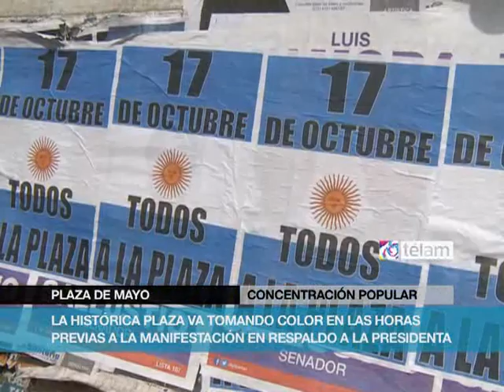La Plaza de Mayo toma color en las horas previas a la concentración popular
En coincidencia con el Día de la Lealtad, una de las fechas más emblemáticas del peronismo, la Plaza de Mayo se va colmando paulatinamente en las horas previas a la manifestación popular convocada por numerosas organizaciones para esta tarde desde las 18,  para expresar su apoyo a la presidenta Cristina Fernández.
La convocatoria tomó forma a través de Twitter y Facebook, donde los usuarios comenzaron a publicar distintos flyers con leyendas de apoyo al Gobierno y consignas como "Vamos por vos, por Cristina, por todos y todas"; "Todos a la Plaza por Cristina y por Argentina"; "Las patas en la fuente, los votos en las urnas", a la vez que celebran la recuperación que experimentó la jefa de Estado tras la intervención quirúrgica.

Los seguidores del kirchnerismo buscarán poblar la mítica Plaza de Mayo hoy a partir de las 18 horas.